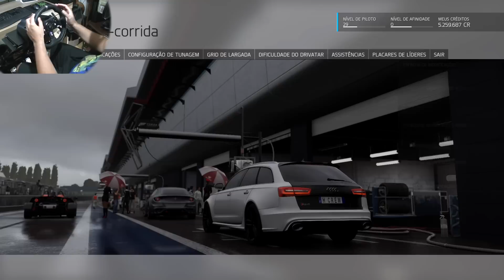Audi RS6 Avant! A perua mais rápida do mundo! ;) | Forza Motorsport 6 + G920 [PT-BR]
CURTIU A PERUA "PAPANDO" GERAL!? \o/ DEIXA TEU LIKE!

É camioneta!? É perua!? Só sei que é mais RÁPIDA e mais monstra do mundo! =D Spitão pilotando a Audi R6 Avant! Primeiro no Seco... em Laguna Seca, depois na chuva forte de Silverstone! Essa é FERA! ;)

Vale a pena conferir! Os caras são BR e tem uma VASTA linha de volantes, cockpits, acessórios, cadeiras e muito mais! ;)